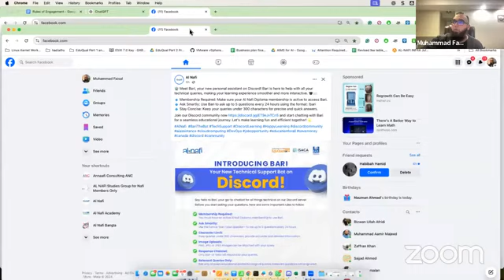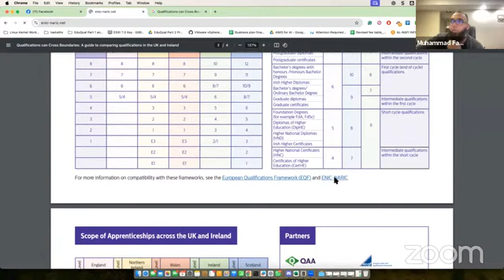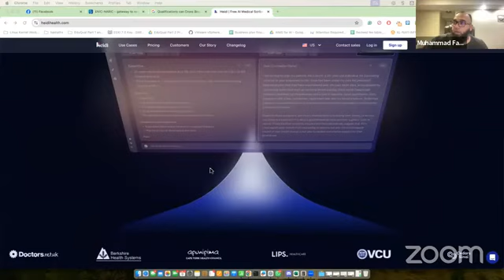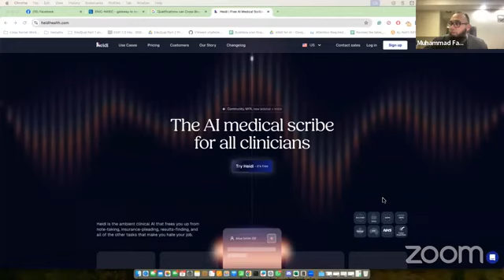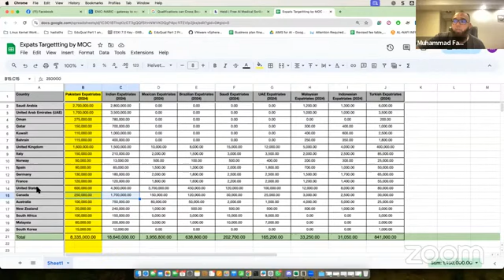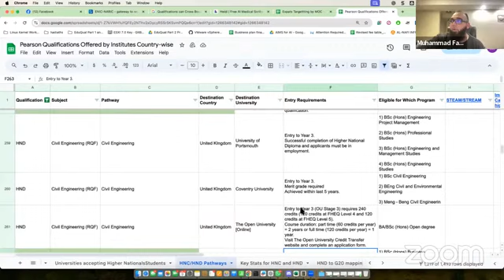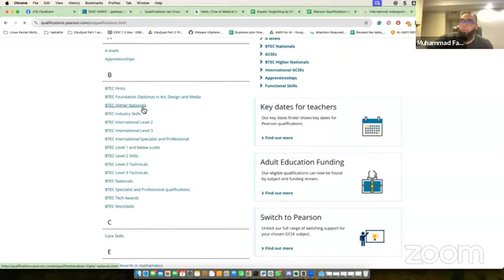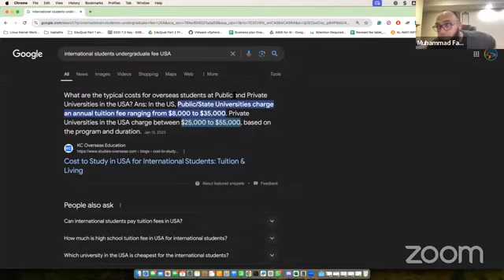Question & Answers Session - Part 65 | Muhammad Faisal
🌟 Transform Your Career with Al Nafi's Globally Recognized Diplomas! 🌟

Join us at Al Nafi and be part of a global community committed to excellence and professional growth! Live talk with Mohammad Faisal Founder and CEO of Al Nafi.

What We Offer:
1️⃣100% Job Placement: Secure your future with our Al Razzak Program, offering job placements locally, remotely, or internationally.
2️⃣Globally Recognized Diploma: Earn a UK Accredited Diploma from EduQual UK, opening doors worldwide.
3️⃣Practical Learning Approach: Learn by understanding the actual job roles from day one.
4️⃣Resume Development: Stand out with a professionally crafted resume.
5️⃣Interview Preparation: Comprehensive end-to-end interview training to boost your confidence.
6️⃣Student Visa Assistance: Explore educational opportunities in G20 countries with our visa support.
7️⃣Immigration Visa Consulting: Get expert advice on immigration possibilities in G20 countries.